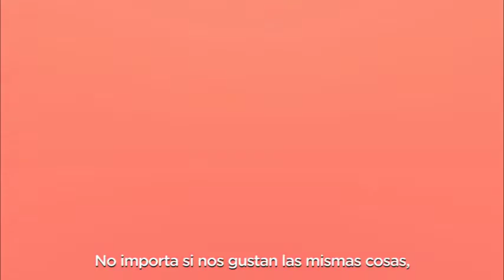Valoro a los demás - Cápsula 2